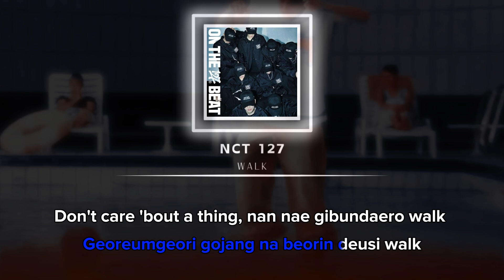NCT 127 '삐그덕 (Walk)' (KARAOKE) Instrumental with backing vocals & easy lyrics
walk
walk lyrics
walk audio
walk mv
walk line distribution
walk easy lyrics
walk romanized
walk romanized lyrics
walk mv
walk music video
nct 127 walk
nct 127 walk lyrics
nct 127 walk lyric
nct 127 walk lyrics distribution
nct 127 walk color coded lyrics
nct 127 walk romanized
nct 127 walk romanized lyrics
nct 127 walk audio
nct 127 walk live
nct 127 walk concert
nct 127 walk music video
nct 127 walk mv
nct 127 walk teaser
nct 127 walk line distribution
nct 127 walk cover
nct 127 walk eaction
nct 127 walk 1 hour
nct 127 walk easy lyrics
nct 127 lyrics
nct 127 topic
nct 127 wall to wall lyrics
nct 127 no clue lyrics
nct 127 orange seoul lyrics
nct 127 pricey lyrics
nct 127 time capsule lyrics
nct 127 can't help myself lyrics
nct 127 rain drop lyrics
nct 127 gas lyrics
nct 127 suddenly lyrics
nct 127 meaning of love lyrics